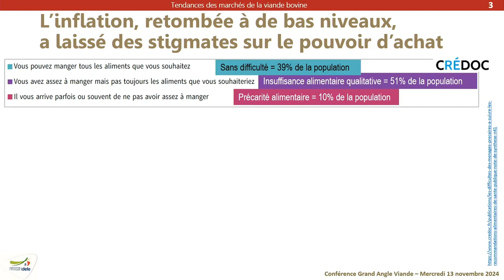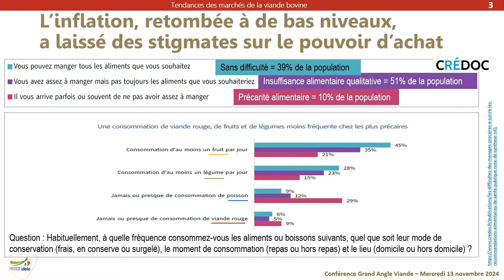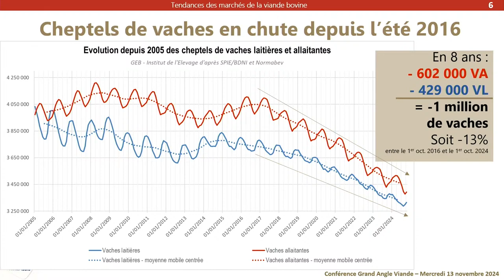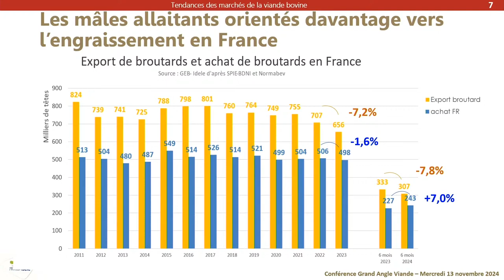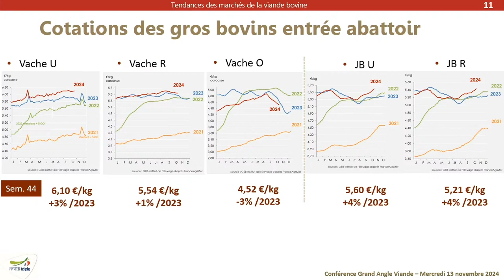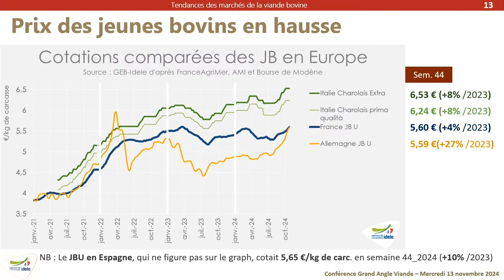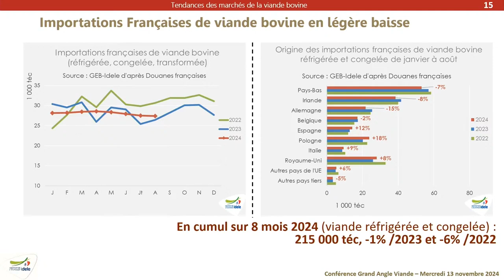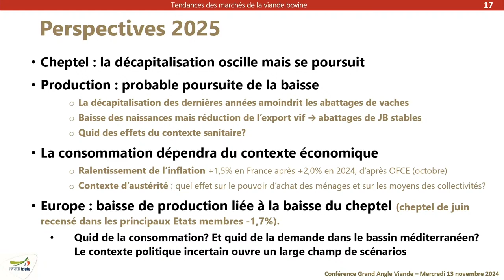[GAV 2024] Situation, évolutions et tendances de l’économie de la filière et des marchés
Caroline Monniot (idele)